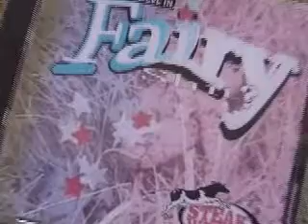Sounds Intriguing #37: Steak Wrist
Odd Pop are proud to have been asked to contribute to the rolling on-going series about "popular music eccentrics".

We hope you enjoy this fascinating insight into one of Gosport's most acute nutcase ensombles.